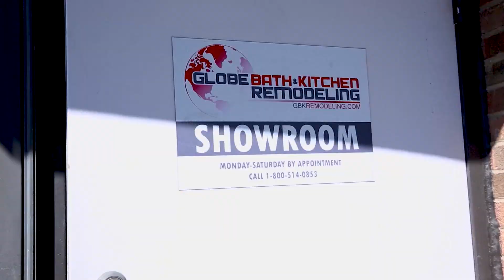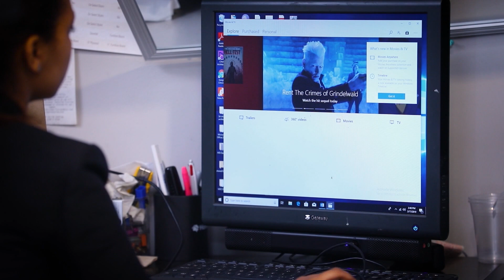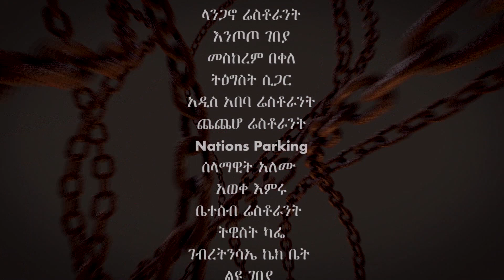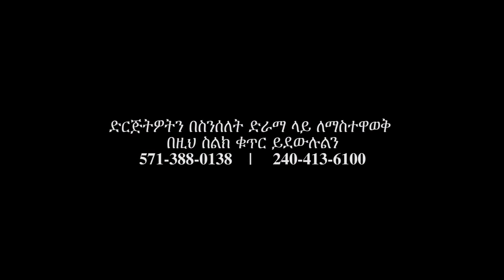Senselet Drama S04 EP 85 Part 2 ሰንሰለት ምዕራፍ 4 ክፍል 85 - Part 2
ድርሰት:  ተመስገን አፈወርቅ
Story Development: ቴዎድሮስ ለገሰ ብዙ
አዘጋጆች:  ቴዎድሮስ ለገሰ ብዙ እና ተመስገን አፈወርቅ
ፕሮዳክሽን: መላ ፕሮዳክሽን
በ ሆሊላንድ ፒክቸርስ እና በ መላ ፕሮዳክሽን የቀረበ

የሰንሰለትን ተከታታይ ድራማ ኦሪጅናል ቅጂ በጥራት ለመመልከት ከፈለጉ ሰብስክራይብ ማድረግ አይርሱ ቻናላችንን ሰብስክራይብ በማድረግ የበኩላችሁን ትብብር አድርጉ
ለወዳጅም ሼር በማድረግ ተባበሩን